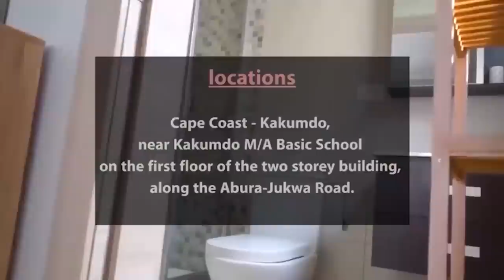🔥MAAME WATER DOESN'T LIVE IN THE SEA! TWENE JONAS SHOULD STOP FOOLING. LION ONE 💥💥